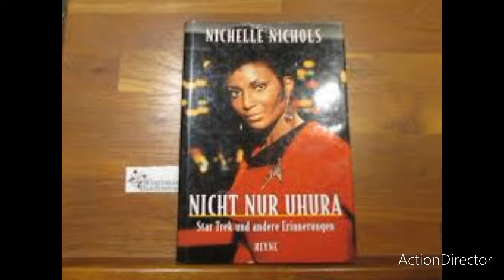Rückkehr in den Weltraum star trek Legende nichelle Nichols wird im all beigesetzt